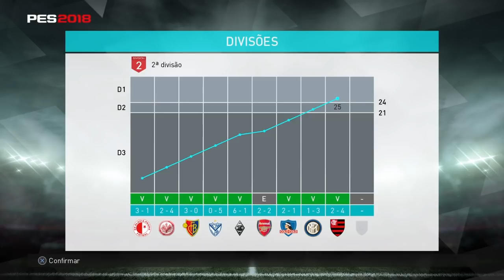PES 2018 - MYCLUB - VALENDO O ACESSO PARA 1°DIVISÃO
VALENDO O ACESSO, PARA 1° DIVISÃO!!

Se preferir faça uma transferência:

BANCO BRADESCO:
AGÊNCIA = 0286
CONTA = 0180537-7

Artes do torneio: @matnfs